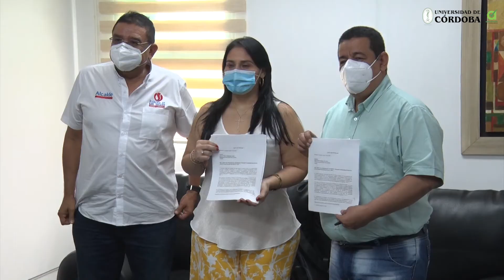Tres nuevos alcaldes se suman a la gratuidad de las matrículas en la Universidad de Córdoba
Los alcaldes de San Antero, Chinú y Tierralta se suman a la gratuidad de las matrículas en la Universidad de Córdoba en el primer semestre del presente año 2021.